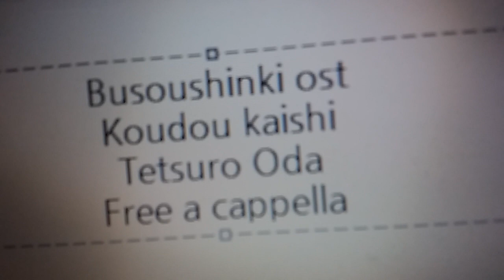武装神姫 OST - 行動開始! - 織田哲郎 Free a cappella フリーアカペラ